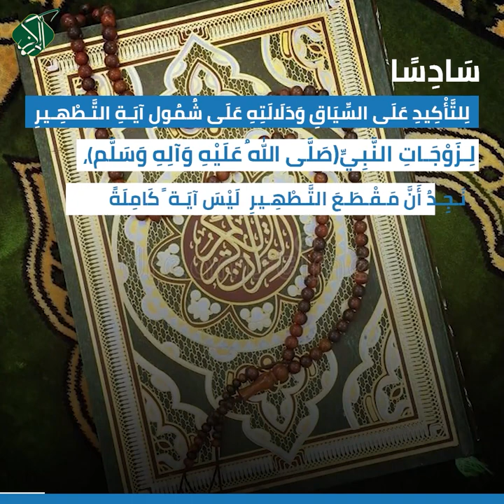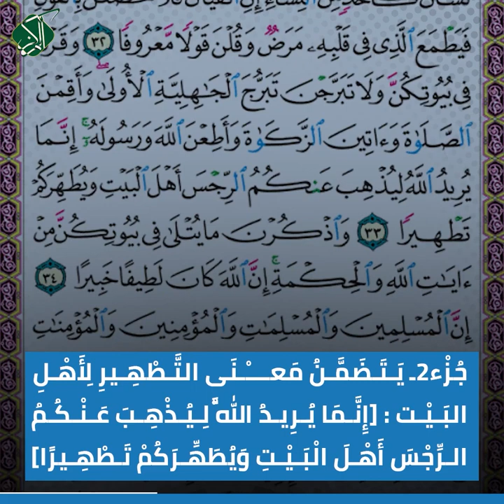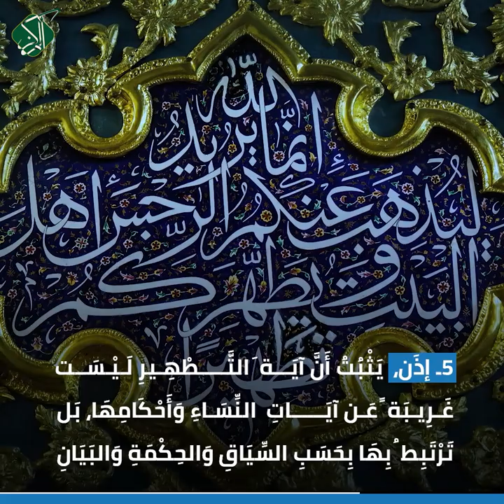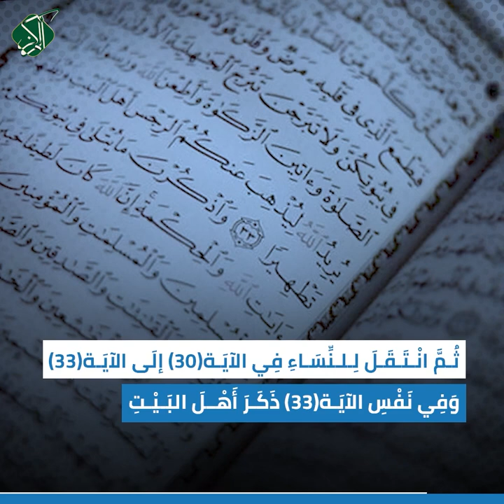للتَّأْكيدِ عَلى السِّياقِ وَدَلَالَتهِ عَلى شُمولِ آيَـةِ التَّـطْهِـيرِ لِـزَوْجَاتِ النَّبِيِّ(ص)